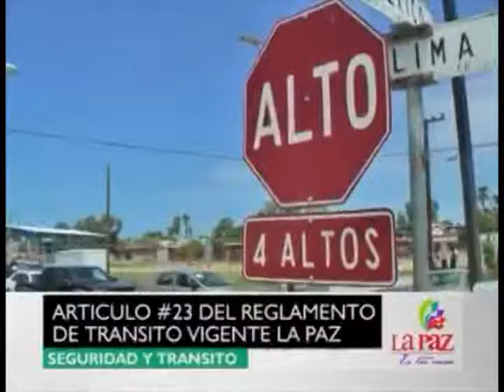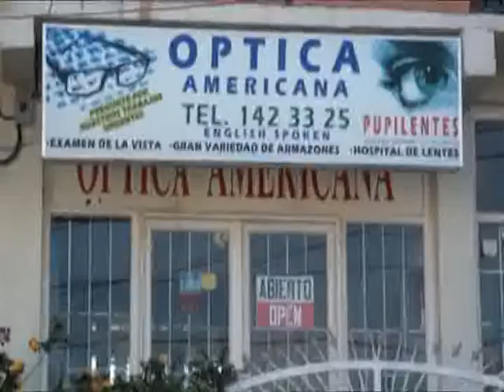Noticiero Aqui Los Cabos 06 03 2014